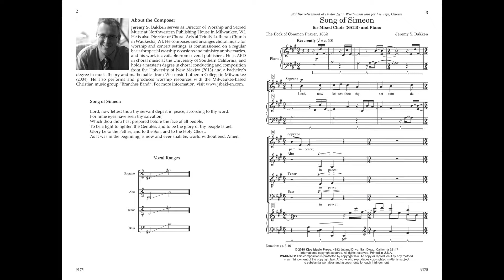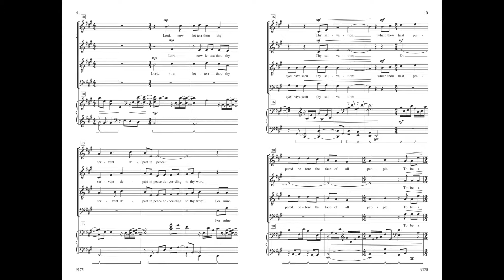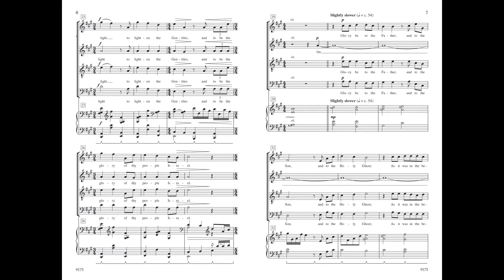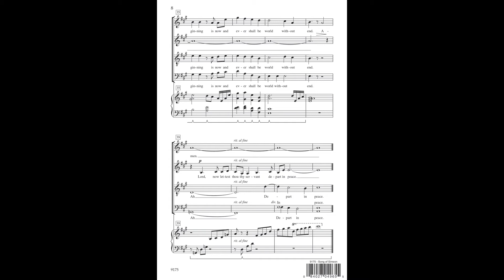Song of Simeon 9175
composed by Jeremy S. Bakken • SATB, Piano Accompaniment • Grade 3 • $1.95

Jeremy S. Bakken has created a soundscape that is at once tender yet joyful, serene yet powerful, longing yet peaceful in this elegant setting of the “Nunc Dimittis”, beautifully capturing the sense of promises in the midst of fulfillment. The aged Simeon recognizes Israel’s Savior in his arms, but he can only see the complete fulfillment of God’s promise through faith. The music begins as a delicate prayer, reaching a glorious climax, concluding with a soft doxology.

This piece is part of the Music for the Church Year series. These anthems have been carefully selected to provide quality music for church choirs of various sizes, in a variety of voicings, with music appropriate for each liturgical season.